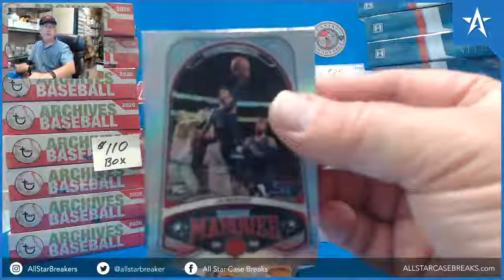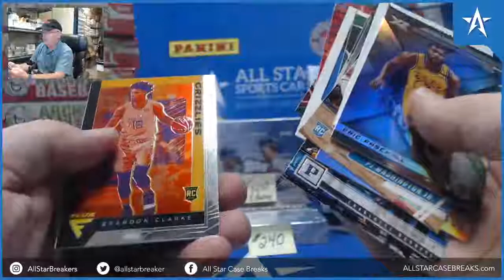Zion Williamson Hometown Heroes RC & Ja Morant Marquee - 19/20 Chronicles Blaster Box Break!